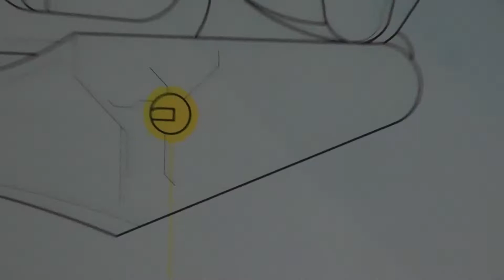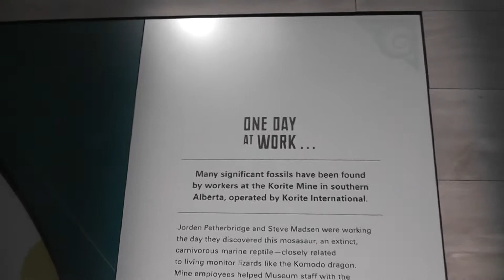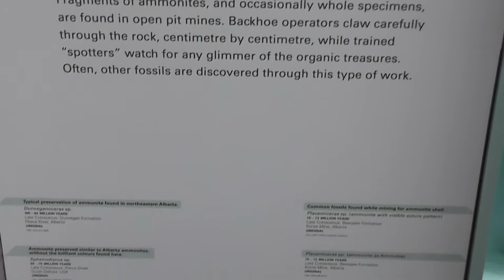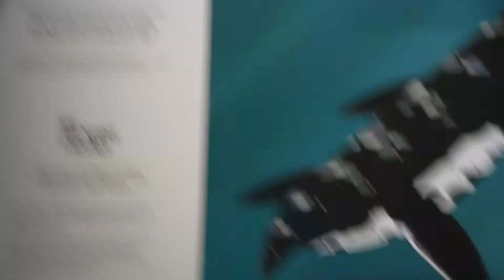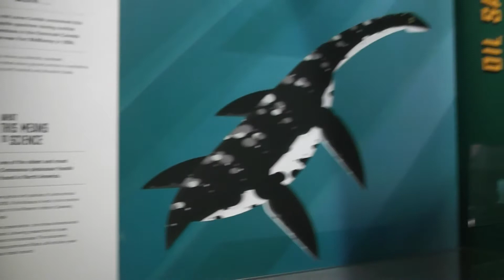Mosasaurus Skeleton and other Marine Fossils at the Royal Tyrrell Museum of Palaeontology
Taking a look at the amazing Mosasaur skeleton at the Tyrrell!
*Key Words*
Fossil hunter
fossil hunting
fossil collection
fossil collector
fossil hunt
British Columbia fossils
bc fossil
vanPS
bc fossil hunting
Canadian fossils
Canadian geology
canadian dinosaurs
acrocanthosaurus
ammonites
ammonite
trilobites
trilobite
heteromorph ammonites
heteromorph ammonite
anomalocaris
opabinia
diplomoceras
Cambrian period
Cambrian explosion
Cambrian creatures
Burgess Shale
creatures of the Burgess Shale
woolymammoth
rex
tyrannosaurus rex
paleontology lecture
dinosaur fossils
geology
palaeontologist
paleontologist
paleontology
dinosaurs
geologist
Alberta dinosaurs
Alberta fossils
paleontological society
gastonia
dino
hadrosaurs
hadrosaur
albertosaurus
elasmosaurus
mosasaurus
mosasaurs
marine reptiles
triassic
jurassic
cretaceous
Devonian fossils
Devonian period
jurassic period
triassic period
cretaceous period
cretaceous period fossils
finding fossils
fossil lecture
fossil presentation
paleo art
walking with dinosaurs
first animals
prehistoric animals
prehistoric
dinosaur skeletons
dinosaur bone
fossil plants
fossil bugs
fossil insects
rare fossils
plant fossils
paleobotany
ancient environments
paleo memes
dinosaur information
dinosaur facts
fossil facts
minirals
vancouver island fossils
science world
vancouver aquarium
Princeton fossils
cranbrook fossils
dinorivals
Pteranodon destructasaurs
destruct-a-saur
dinosaurs
microceratus
Jurassic world evolution
mattel 2020
tarbosaurus
dimetrodon
cryolophosaurus
Jurassic park 3
jurassic park ///
Tyrannosaurus rex vs spinosaurus
jp 3
jurassic park three fight scene
velociraptor
pteranodon
toy fair
dinosaur movie
baryonyx
suchomimus
triceratops
theropod
dinosaur battle
dinosaur fight
John hammond
billy Brennan
kenner
hasbro spinosaurus
Terra by battat dinosaur toys
papo dinosaurs
collecta
dinosaur model review
albertosurus
acrocanthosaurs
gorgosaurus
pnso
pnso dinosaur
trex toy
2020 schleich dinosaurs
sarcosuchus toy
spinosaurus toy
prehistoric park
chased by dinosaurs
toy unboxing
dinosaur toy box
dinosaur collection
jurassic park collection
primal attack
parasaurolophus toy
kenner trex
bull rex
thrasher trex
kenner dilophosaurus
1993 toys
classic toys
kenner toys
kenner dimetrodon
kenner